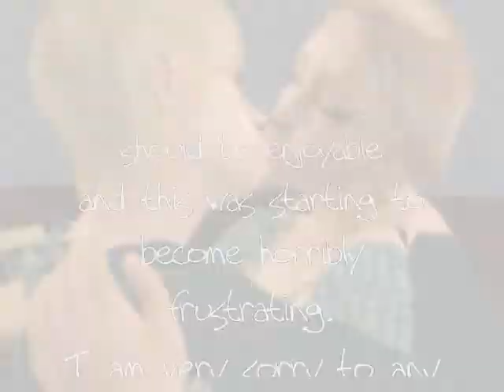From Scratch - Farewell - Leave your farewell comments!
I will still be making Sims 2 machinima. :D